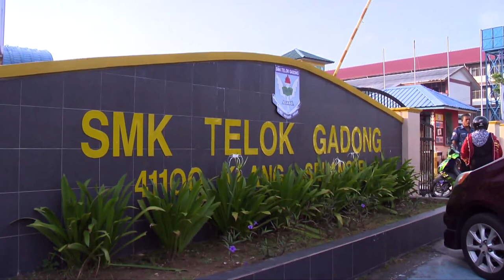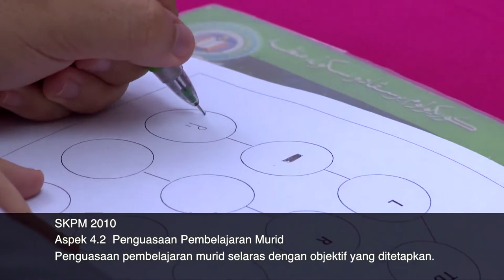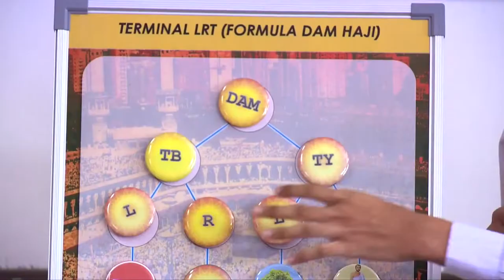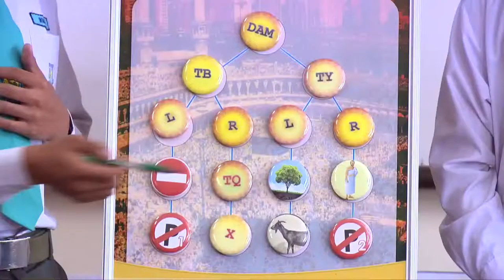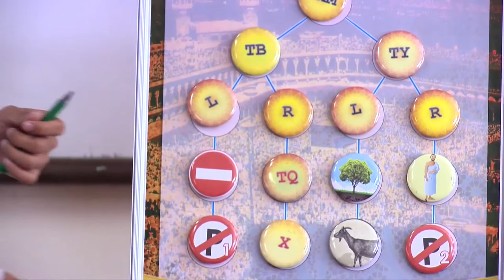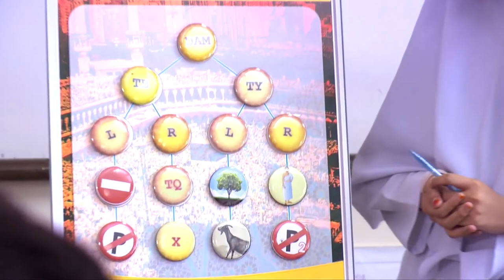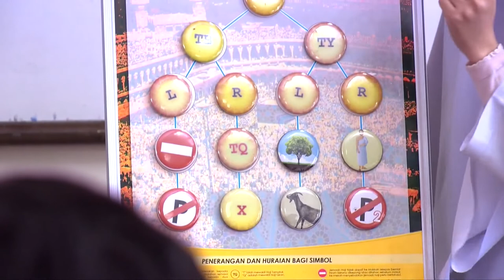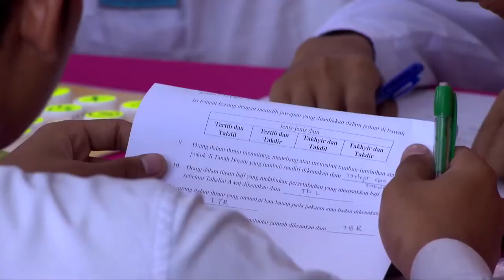Tingkatan 4 | Pendidikan Islam | Cara cara Mengerjakan Dam Haji Bahagian 2 | eGuru 065